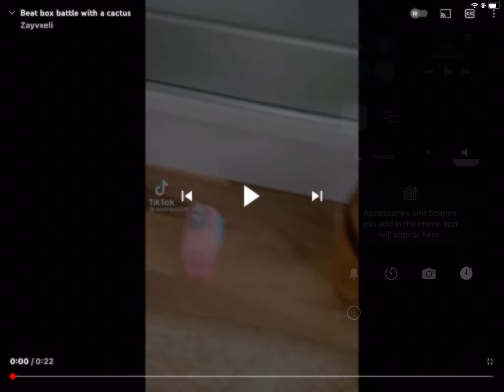Beatbox battle with a cactus (not my video)